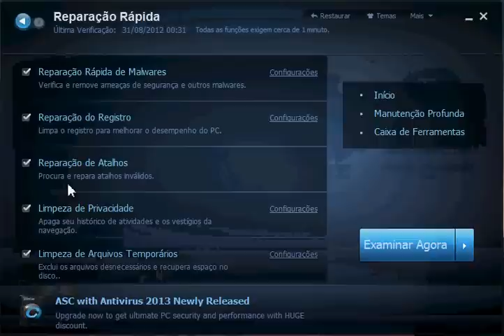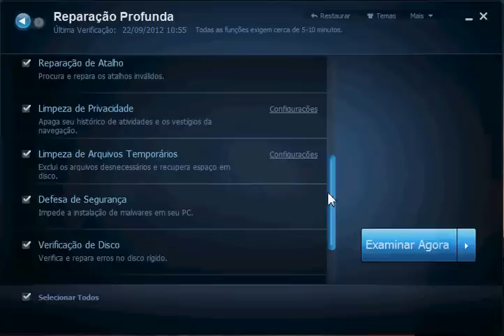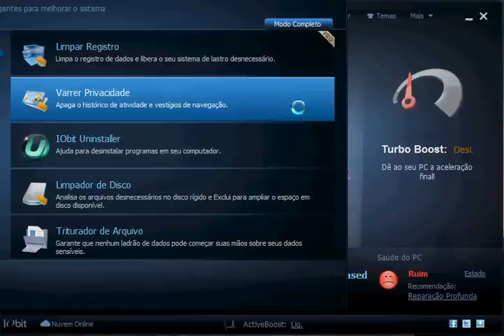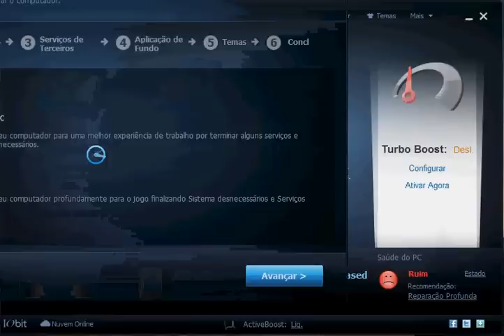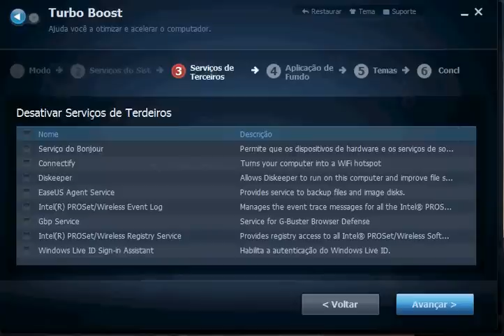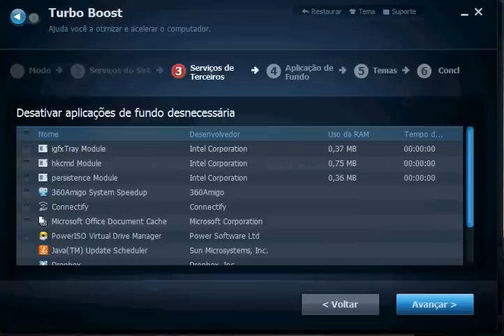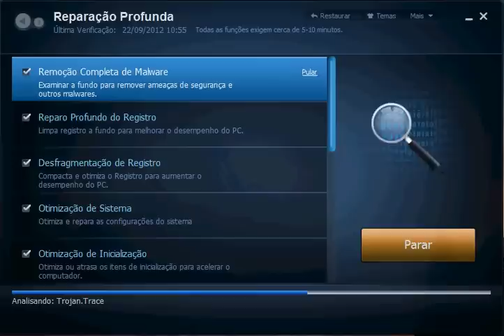Computador está Lento ?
MAIS UM PRGRAMA DA SERIE PC LENTO TRAVANDO, onde vc pode melhorar muito o Desempenho da sua maquina mesmo que ela não seja tão rapida :) Grande abraço e bj no coração de todos !